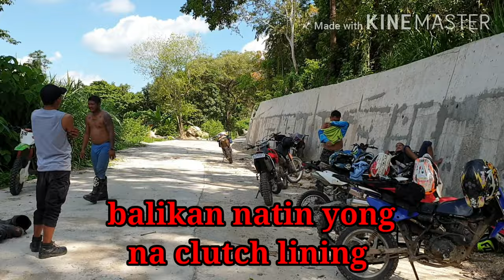SINGLE TRACK UPHILL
New route, kawkaw uphill extension at Ansagan Tuba,Benguet,,,Endurocross uphill training